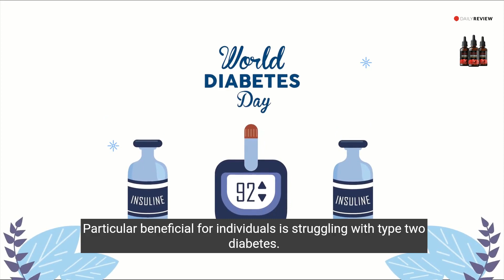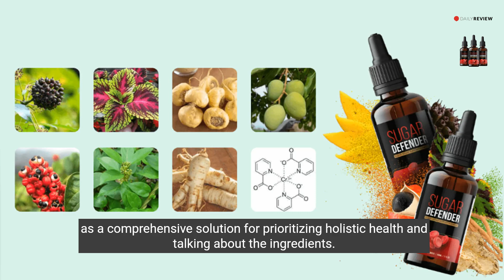SUGAR DEFENDER HONEST REVIEWS – ((💥 NEW ALERT 💥)) SUGAR - DEFENDER REVIEW SUGAR DEFENDER SUPPLEMENT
SUGAR DEFENDER (🚫 REVIEW⚠️) DOES SUGAR DEFENDER WORK? SUGAR DEFENDER REVIEWS - SUGARDEFENDER AMAZON

SUGAR DEFENDER (🚫 REVIEW⚠️) DOES SUGAR DEFENDER WORK? SUGAR DEFENDER REVIEWS - SUGARDEFENDER WALMART

✅What is Sugar Defender?

Sugar Defender is a dietary supplement in liquid form that is designed to help maintain balanced blood sugar levels. The formula contains 8 natural ingredients that work synergistically to regulate glucose levels, improve insulin sensitivity, curb sugar cravings, boost energy, and support overall health.

How Does Sugar Defender Drop Work?
Sugar Defender works through multiple mechanisms to support healthy blood sugar levels already within the normal range.

It contains herbs that help slow down the absorption of sugar from the digestive system into the bloodstream after meals. This prevents spikes in blood glucose levels.

Certain ingredients curb cravings for sugary foods, which can destabilize blood sugar. They also enhance satiety after meals to avoid overeating.

Some compounds in Sugar Defender inhibit enzymes that control carbohydrate metabolism. This regulates the breakdown of carbs into simple sugars, preventing blood sugar swings.

Specific minerals in the formula improve insulin sensitivity and allow cells to better utilize glucose for energy. This reduces high blood sugar.

Adaptogenic ingredients help moderate cortisol and manage stress levels. This alleviates stress-induced blood glucose spikes throughout the day.

Other components stimulate insulin production and support pancreatic function. This boosts the body's ability to maintain normal blood sugar.

Taken together, the natural ingredients in Sugar Defender provide comprehensive support through these broad mechanisms to promote healthy blood glucose regulation.

✅Sugar Defender Benefits
Regular use of Sugar Defender liquid drops can provide the following benefits:

✅Balances blood sugar - The key action of this supplement is regulating blood glucose levels already in the normal range.

✅Manages cravings - By keeping sugar levels stable, it reduces cravings for sugary snacks and carbohydrate-rich foods.

✅Boosts energy - Stable glucose levels prevent energy crashes and spikes. Also enhances metabolism.
Supports weight loss - Helps utilize carbs for energy rather than storing excess glucose as fat. Aids healthy weight management.

✅Bolsters insulin sensitivity - Chromium and other ingredients improve how efficiently cells can utilize insulin.

✅Eases stress - Adaptogenic herbs like Eleuthero help moderate cortisol and keep stress in check.

✅Enhances cardiovascular health - Optimal blood sugar is essential for a healthy heart and circulatory function.
Improves cognition - Stable glucose levels enhance mental clarity, alertness, and focus.

Sugar Defender Ingredients:
✅Eleuthero
✅Coleus
✅Maca Root
✅African Mango
✅Guarana
✅Gymnema
✅Ginseng
✅Chromium

Where To Buy Sugar Defender?
Sugar Defender is available exclusively through its official website, ensuring that consumers purchase the product directly from the manufacturer. This approach aims to offer a safe and authentic shopping experience.

To access Sugar Defender and take advantage of the benefits that the product can offer, it is recommended to purchase only through the official website, avoiding possible intermediaries that could compromise the quality and authenticity of the supplement.